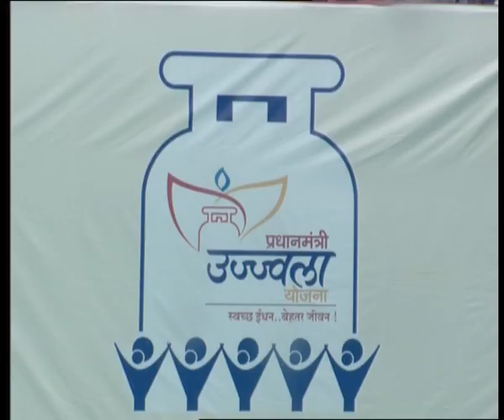PM Modi's address at the launch of the Ujjwala Yojana in Balia, Uttar Pradesh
Prime Minister Narendra Modi's address at the launch of the Ujjwala Yojana in Balia, Uttar Pradesh